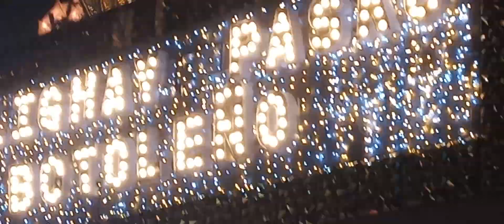Pailaw sa Botolan 2023ll Pasko 2023ll Fireworks 2023